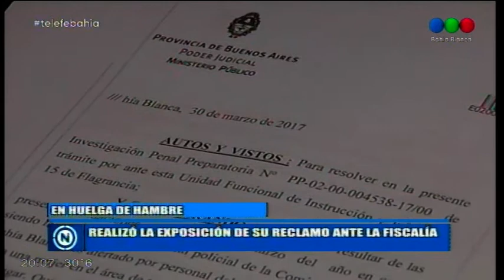Huelga de hambre por justicia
Desde el jueves pasado, Arminda Maidana permanece en huelga de hambre para reclamar justicia por su marido fallecido. Hace dos años denunció a profesionales del Hospital Italiano por mala praxis y abandono de persona.